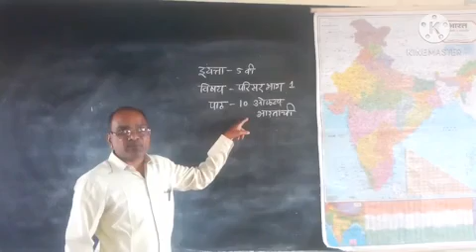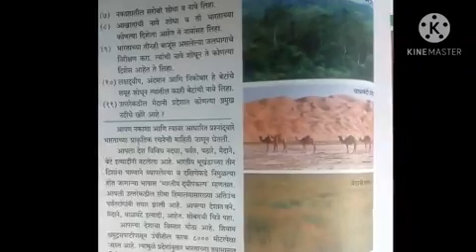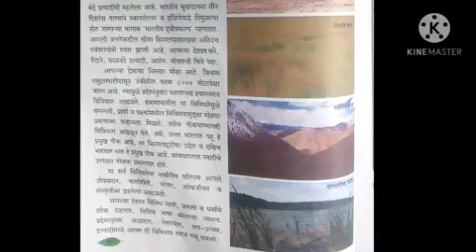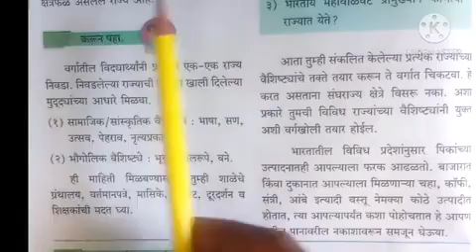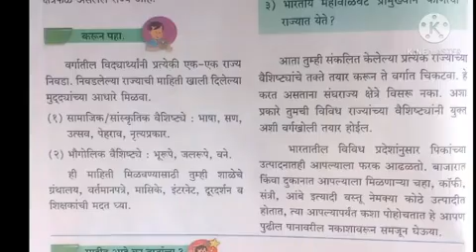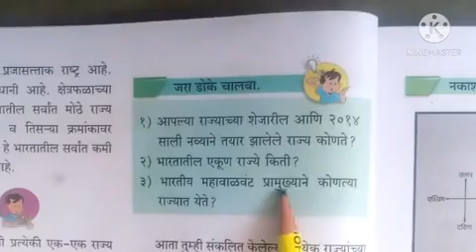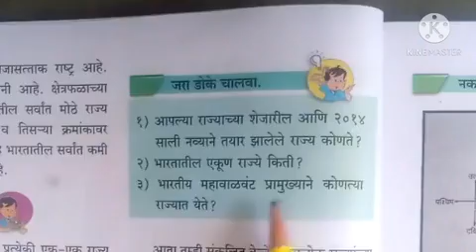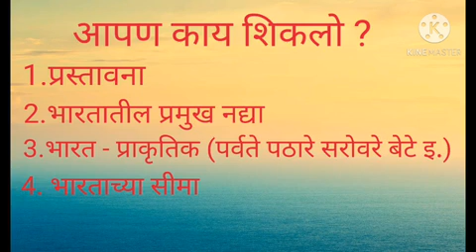इयत्ता पाचवी - परिसर भाग 1- प्रकरण 10 ओळख भारताची - निर्मिती टी एस आवटी